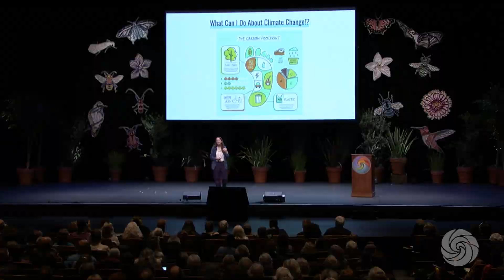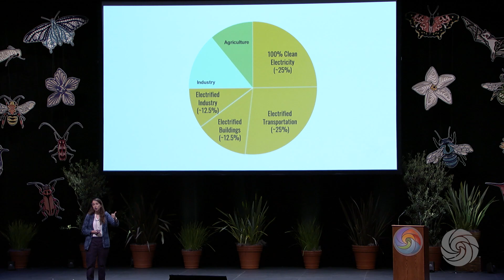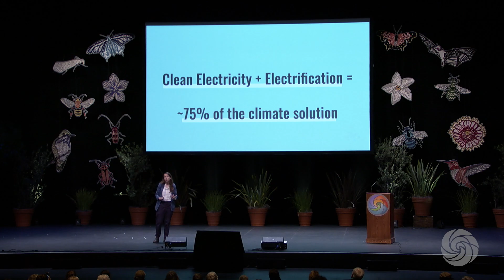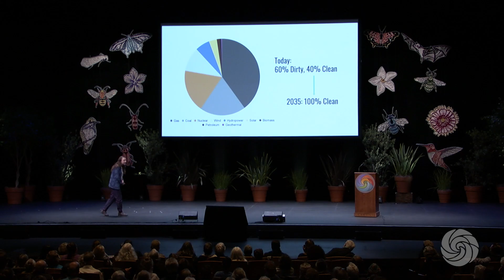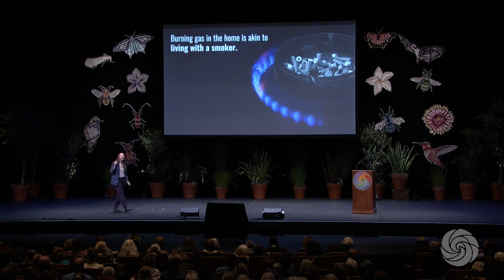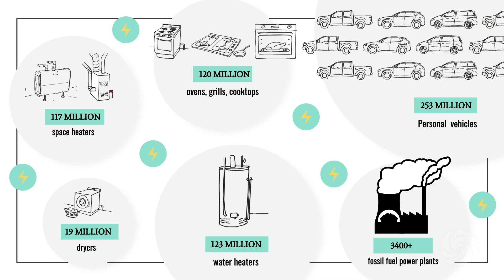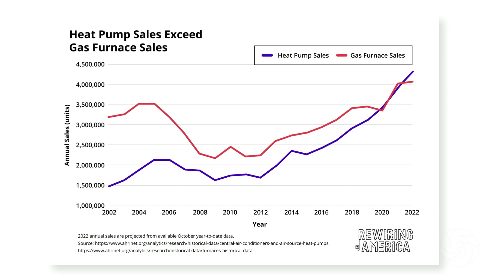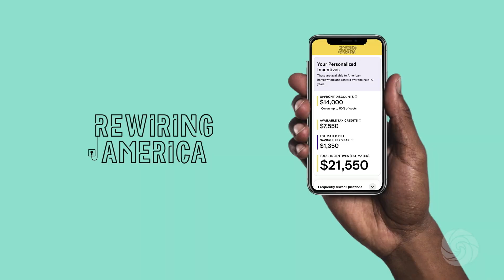Leah Stokes - The Future is Electric | Bioneers 2023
A massive influx of clean energy investments is poised to transform the American economy during this decade. Opportunities abound to take advantage of new climate incentives. If we get this right, the U.S. could be on track to reach 80% clean power by 2030, leading to deep decarbonization across other sectors including transportation, buildings and manufacturing. Nevertheless, success is far from guaranteed without widespread action from the grassroots to the canopy. What did it take to pass a historic $370 billion climate deal in Congress? How can American households and businesses take full advantage of it? What does effective, equitable implementation look like? Join award-winning author, political scientist, and climate expert Dr. Leah Stokes for a deep dive on clean energy policy and the tools we have to realize our electric future in this decade and beyond.

Leah Stokes, Ph.D., one of the nation’s most influential leading experts and “engaged scholars" in climate and energy policy, is the author of the award-winning book Short Circuiting Policy, which examines the role of utilities in undermining regulation and promoting climate denial. Trained at MIT, Columbia, and the University of Toronto, Stokes’ widely read and cited work has been published in top scholarly journals, as well as the New York Times, Washington Post, and other popular media outlets. She is the Anton Vonk Associate Professor of Environmental Politics at the University of California, Santa Barbara, a senior policy consultant at Rewiring America, and co-host of the popular climate podcast “A Matter of Degrees.”